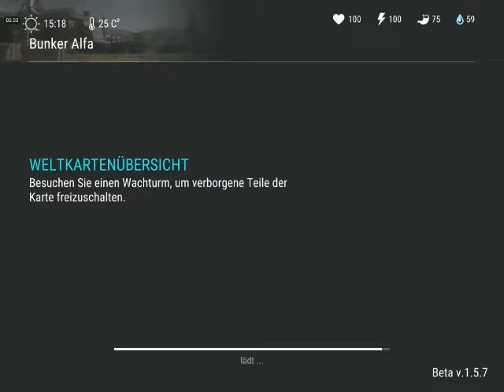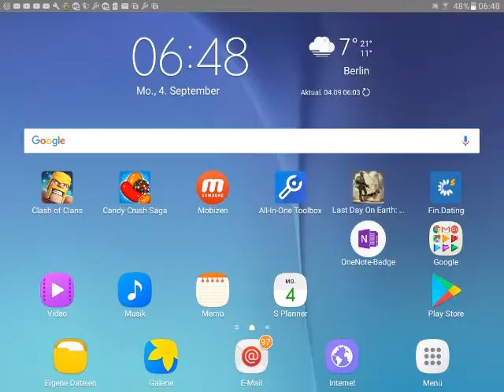Last Day On Earth gelbe Coupons eingelöst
Zombie Survival Mobile Gaming LDOE #6
Let´s play